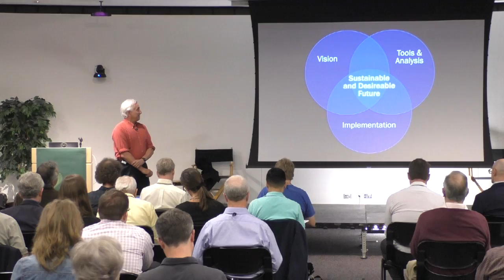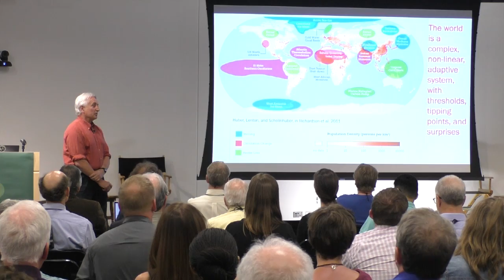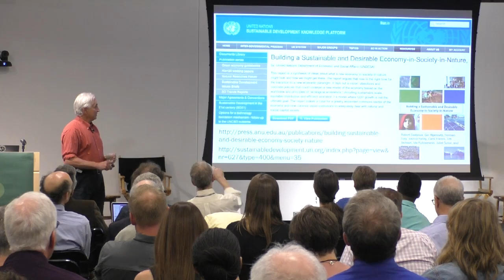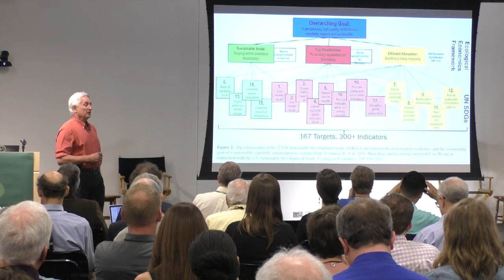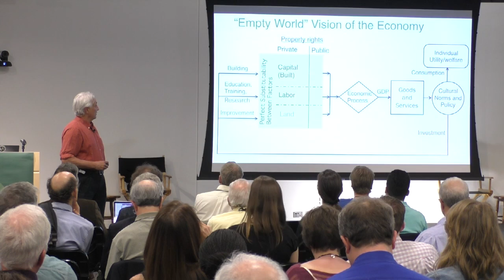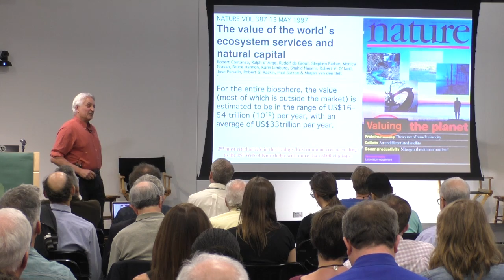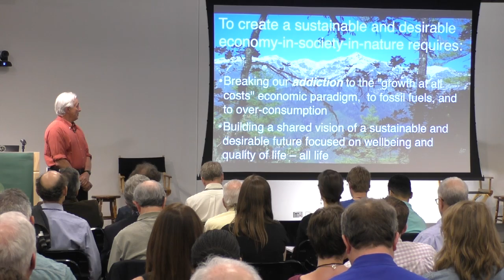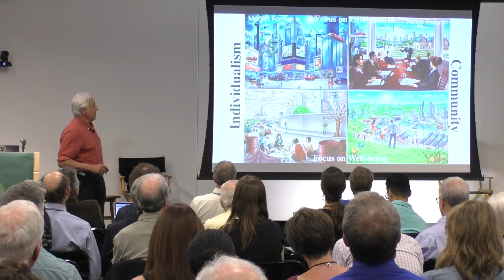Ecological Economics: Dr. Robert Costanza - Regenerative Future Summit 2017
Dr. Robert Costanza discusses Ecological Economics at the 2017 Regenerative Future Summit.